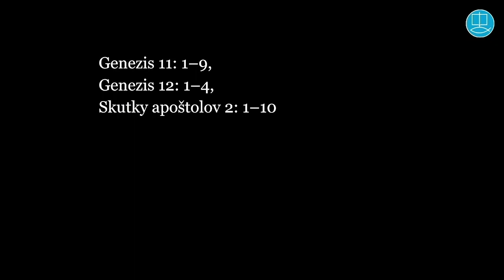Prázdny oltár civilizácie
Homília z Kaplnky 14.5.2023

Slovo: Daniel Pastirčák
Nahrávka: Dávid Laco